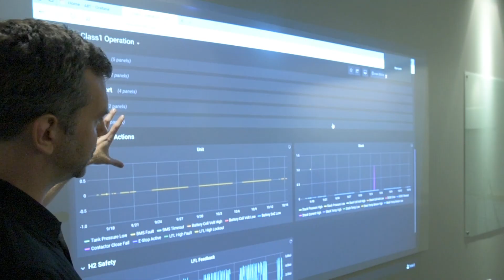Corporate Promo for Concentric